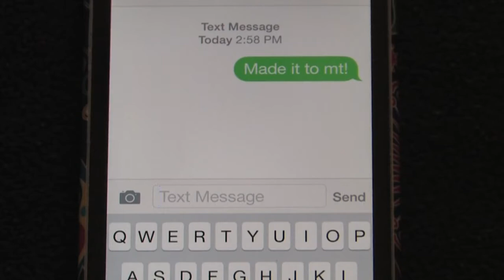R U There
Directed by Jane West

Animation by Holly Schroeder Wildlife Footage by Libby Langston Edited by Jane West